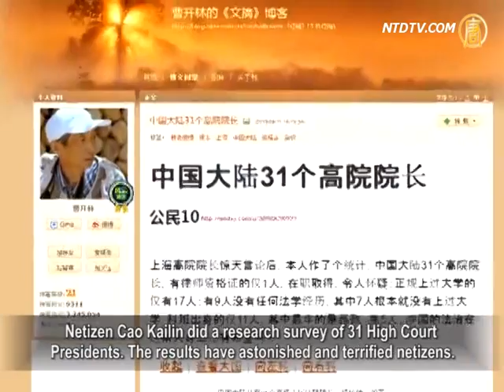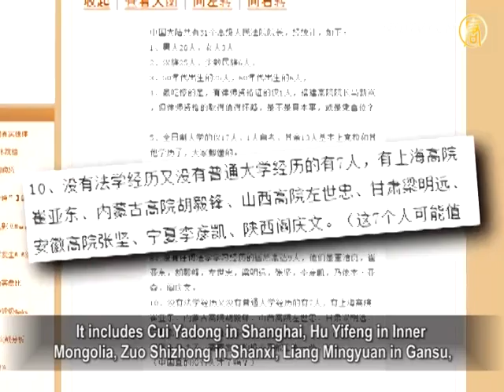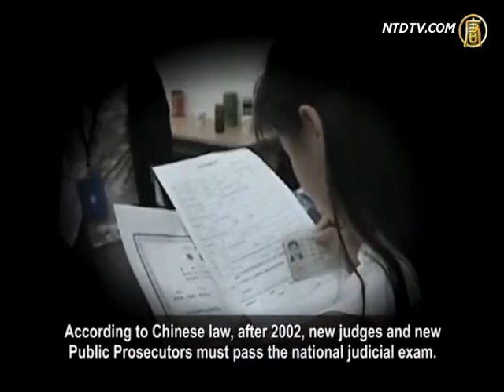Serious Doubts Cast Over Court President's Qualifications in China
Since Shanghai judges' sex scandal was exposed,

the President of Shanghai's High Court theory of
"hostile force", aroused public condemnation and ridicule.
Netizens surfed the internet and collected
the profiles of 31 Court Presidents.
There is only one person with proper judicial qualifications.

20 so called judges did not major in law at the college,
14 of them don't have any university qualification.
Legal experts in Mainland China revealed that the majority
of Court Presidents were transferred from the civil service.
They are not the legal experts. They are not legally qualified.

People now have doubts that Zhou Qiang, the Supreme Court
President has any judicial qualification or passed any exams.

Cui Yadong, Acting President of the Shanghai
High Court has claimed that the sex scandal incident
provided a loophole for hostile forces at home and abroad
to attack the Chinese Communist Party (CCP) and governments.
Cui's words triggered netizens curiosity.
What kind of group is the Court Presidents in China?
Netizen Cao Kailin did a research survey of 31 High Court
Presidents. The results have astonished and terrified netizens.

It shows that among 31 High Courts, only 17 Presidents
have university qualifications, one finished the degree in their spare time.
13 have the CCP school qualification; 11 studied law at
University. Only one passed the judicial exam.
7 Presidents have neither legal qualification nor general
university qualification.
It includes Cui Yadong in Shanghai, Hu Yifeng in Inner
Mongolia, Zuo Shizhong in Shanxi, Liang Mingyuan in Gansu,
Zhang Jian in Anhui, Li Yankai in Ningxia,
and Yan Qingwen in Shan'anxi.
Cao Kailin warns that people need to keep an eye
on those 7 Unqualified Presidents,
miscarriage of justice is in danger of happening.

Yang Zhizhu, former deputy Professor in law told NTD that
this kind of issue is common in China.
Under the Chinese Communist regime, the general case is
mostly assigned to the Vice President of the Court.
The Presidents are probably not involved in actual practice.

Yang Zhizhu: "For example, one Deputy President of
a Court deals with civil cases,
another Deputy President deals with criminal cases.
What does the President of the court do?
Many of them are in charge of human resources,
choosing and vetting Deputy Presidents.
They are also in charge of the finances and
construction projects: deciding whether and when
to implement construction projects."

Yang Zhizhu reveals that some judges he knew said
they hoped that the Court Presidents know nothing about law.
Because under these circumstance, he could be
transferred from civil organs, to financial organs.
If so, he could have many economic contacts,
bringing more profits to the judges.

According to Chinese law, after 2002, new judges and new
Public Prosecutors must pass the national judicial exam.
Actually, the Presidents of the Court are generally
transferred from other bodies.
Nobody has ever heard of any of them ever taken
such an exam.
So even though there is a new Law since 2002,
Yang Zhizhu doubts that Zhou Qiang has taken the exam.

Yang Zhizhu: "Has Zhou Qiang taken the exam? I doubt it.

Zhou served in the justice department for a while.
Later he became Youth League secretary.
Then he was transferred to be a provincial party
secretary in Hunan.
When did he serve as a judge? Never.
I believe he has never taken a judicial exam."

According to lawyer Xie Yanyi of Kaitai Law firm in Beijing,

normally Court Presidents are directly transferred from other
civil bodies. The majority of them didn't take judicial exam.

Xie Yanyi: "From what I have learned in our area there is only
one local Court Deputy President that took the judicial exam.
It became sensational issue. People said that this person
worked hard, being a leader, a court leader,
he took the judicial examination. This was big news."

Wang Cheng, a human rights lawyer in Hangzhou said that

the High Court President should essentially be
a second degree Grand Justice.
It is a very high position in the judicial industry in this country.

If such a position were taken by legally unqualified persons,
that don't have any university qualifications, it is an absolute nonsense.

Wang Cheng: "Certainly, this country's judicial system
is of very low quality. Over the years,
it has been proven that China's judicial system
is very poor. Many cases of miscarriage of justice exist.
Year in, year out, from central government to local
government, and at all levels of the people's congresses,
surveys of court standards are negative."

Xie Yanyi said that the Supreme Court in China requests
Court Presidents to participate in the trial cases.
If one doesn't have judicial qualifications,
he has no judicial expertise.
This can lead to miscarriage of justice.
Thus, it will bring grave harm to society.